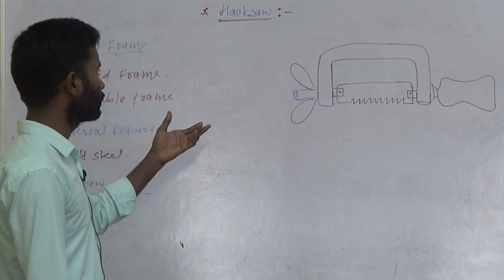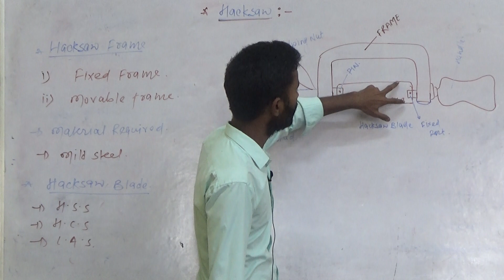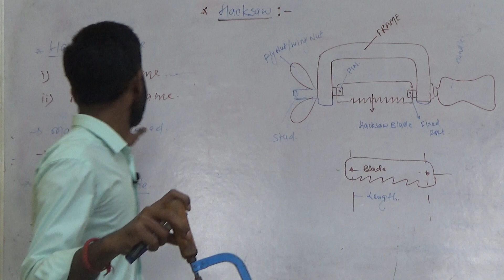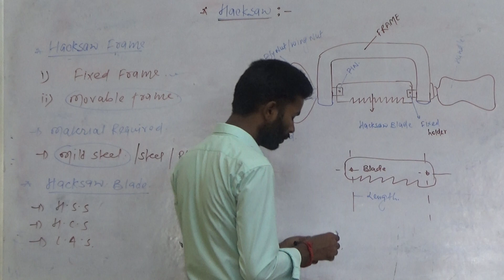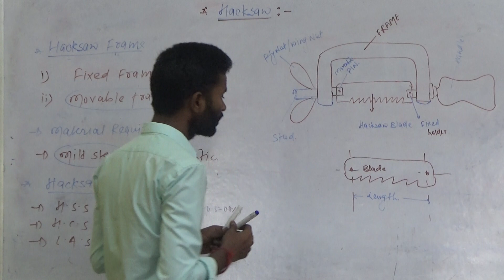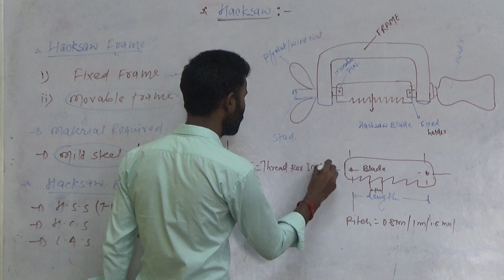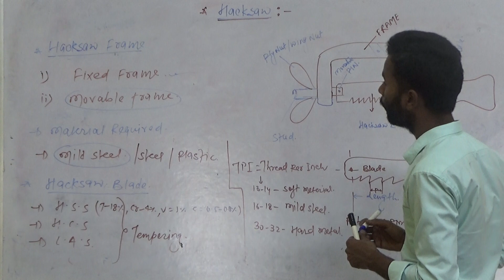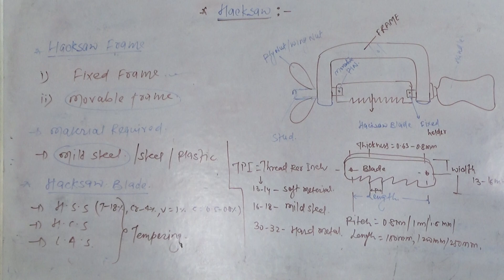Detail Discussion of Hexa : A cutting Tool